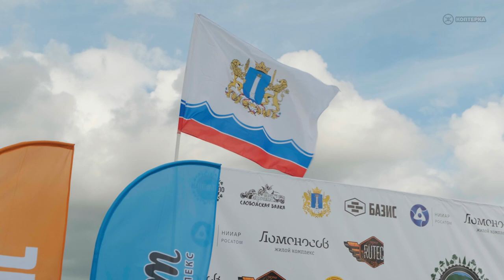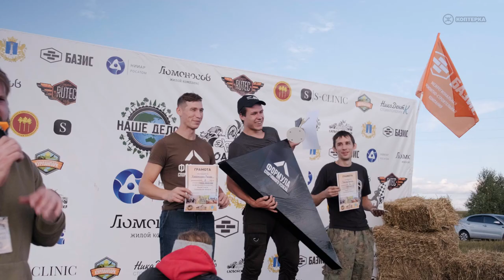СЛОБОДСКАЯ БАЛКА 2020 | Фестиваль технических видов спорта | FullHD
11-13 сентября в парке экстрима СЛОБОДСКАЯ БАЛКА (с. Слобода-Выходцево) проходил фестиваль технических видов спорта. Было очень круто! Все показали свой характер. Рад, что мне удалось запечатлеть это зрелище...